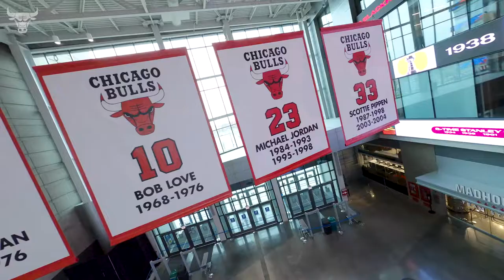Chicago Bulls Playoff Hype - Indoor Drone Tour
If you're interested in learning more about our tours,